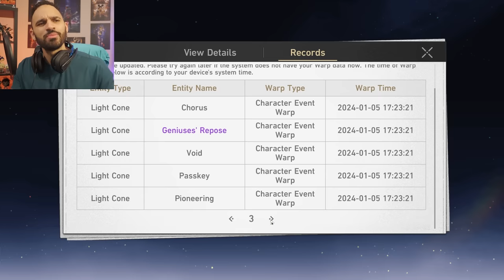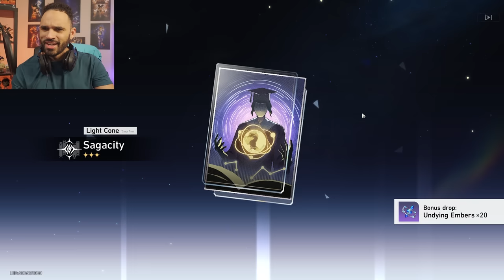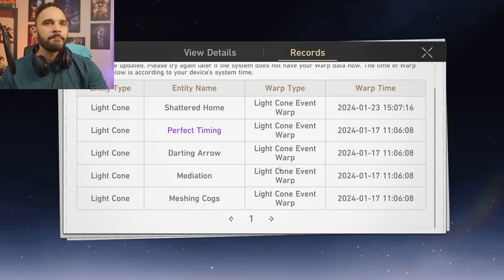About My Black Swan Pulls... | Honkai Star Rail Black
gacha smack pulls for black swan in honkai star rail and as usual it's a joy to watch.